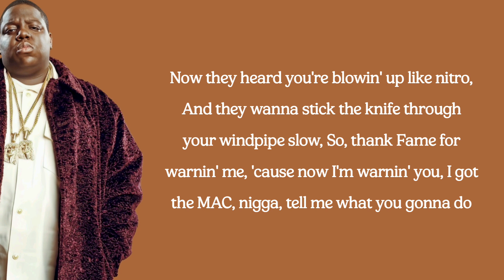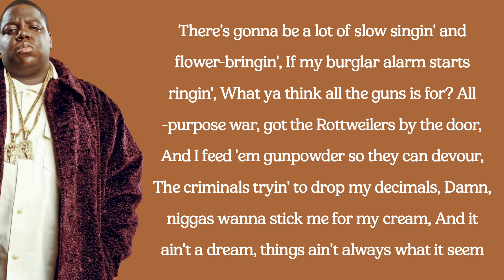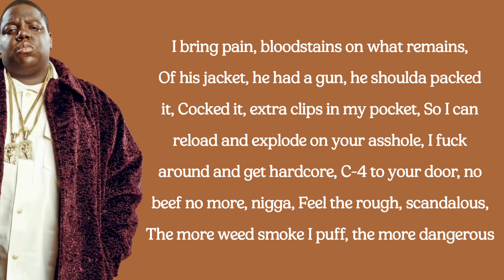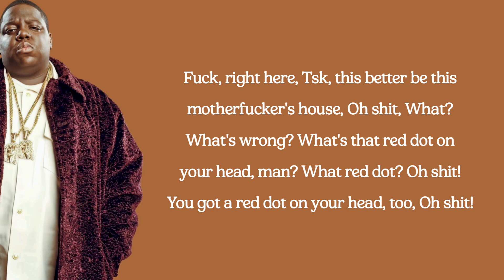The Notorious B.I.G - Warning (lyrics)